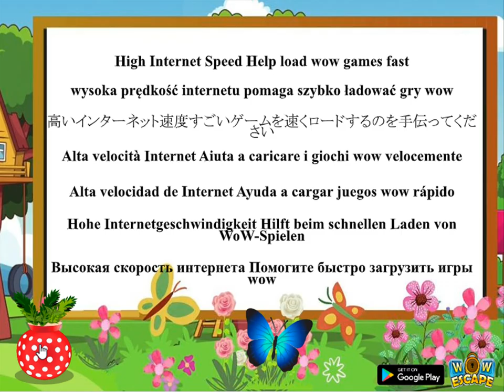kids village party escape video walkthrough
WOW-Kids Village Party Escape HTML5 is Developed by wowescape.com.All of the kids are excited for the Thanksgiving party, but one of their friends has trapped inside
the house, making everyone sad. You must assist the kids in opening the door and letting their friend out so they can enjoy the Thanksgiving party.